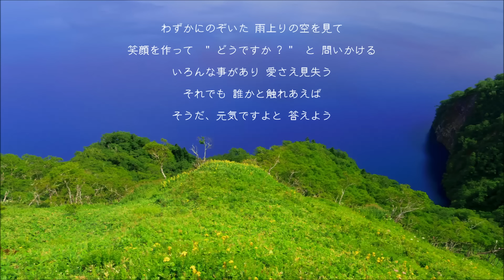元気です / 吉田 拓郎